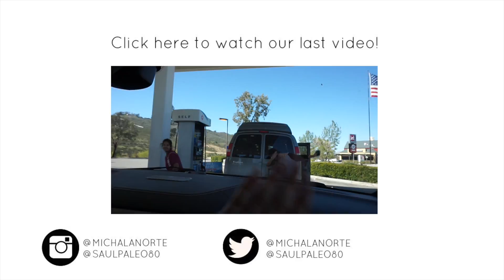BEAU TURNED ONE!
I can't believe my little puppy turned 1! They grow up so fast!